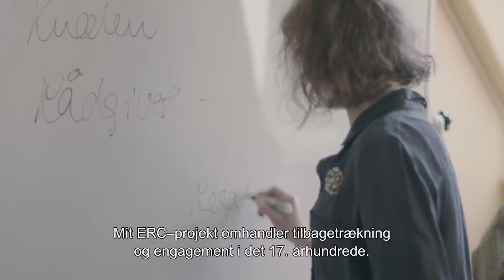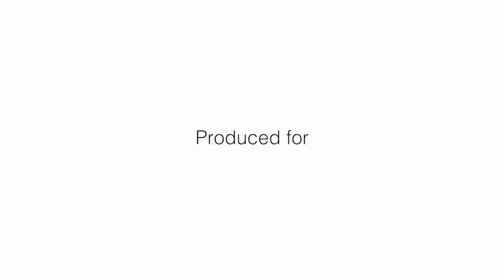Mette Birkedal Bruun, KU, om Groundbreaking Research i ERC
Professor Mette Birkedal Bruun fra KU om ERC-forskning og begrebet Groundbreaking Research.